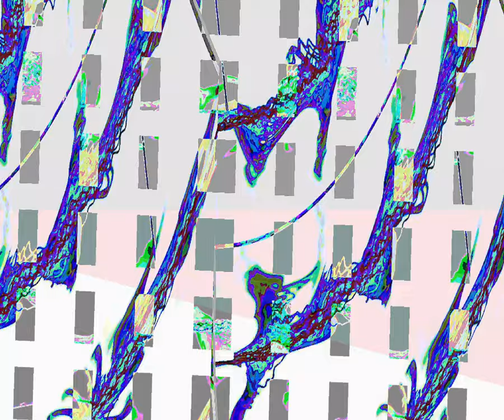[EPILEPSY WARNING] Movie 23 10 06 13h42m19s